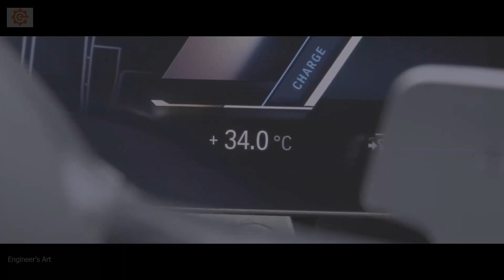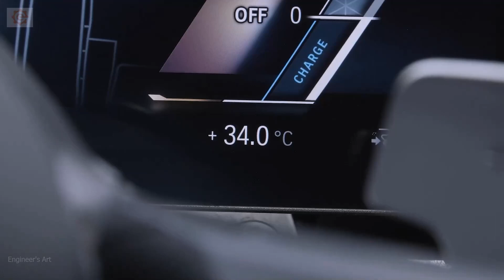BMW i7 Electric Luxury Sedan Hot Climate Testing & Cold Climate Testing (All-new BMW 7 Series)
The series development process of the BMW i7 (All-new BMW 7 Series) is entering its final phase with the car undergoing a demanding test program in extreme road and weather conditions.
All-new BMW 7 Series is being tested in extreme conditions. Hot Climate Testing at +34 degrees Celsius and Cold Climate Testing at -34 degrees Celsius.